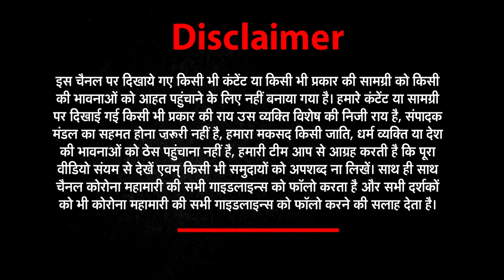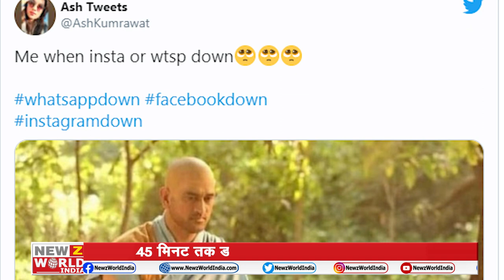GoodMorningIndia​​​ देखिए देश और दुनियां की बड़ी खबरें | NEWZ World India | NWI NEWS | 20 March